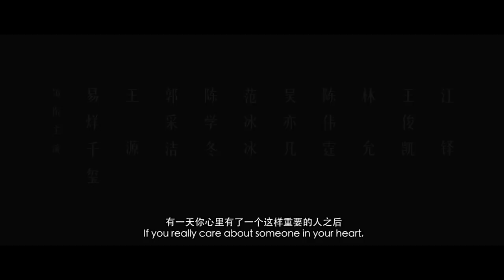L.O.R.D. 2 | International Trailer | Fan Bingbing Fantasy Action Movie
《爵迹2》 L.O.R.D. 2 - International Trailer | L.O.R.D.: Legend of Ravaging Dynasties 2 | Fan Bingbing Fantasy Action Movie directed by Guo Jingming.

Starring:

Fan Bingbing as Guishan Lian Quan
Kris Wu as Yin Chen
Cheney Chen as Qi Ling
Lin Yun as Tianshu You Hua
Wang Duo as Qi La
Roy Wang as one of the Silver Priests
Karry Wang
William Chan as You Ming
Amber Kuo as Thalia
Jackson Yi